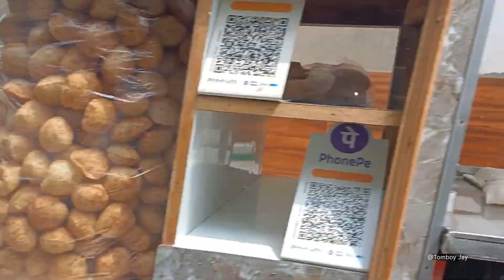vlog - Masti🤣😆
hit likes.

lots of  ❤️